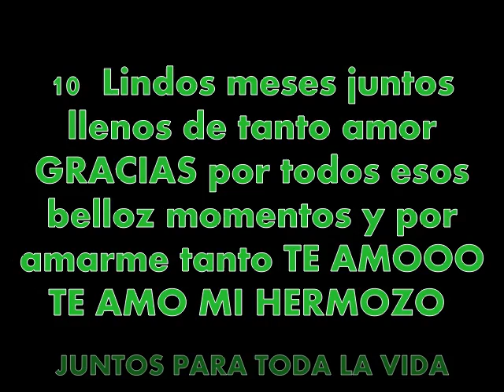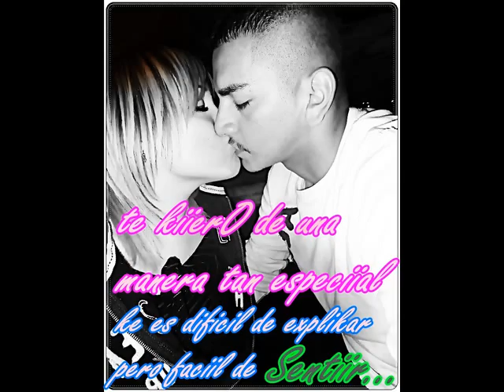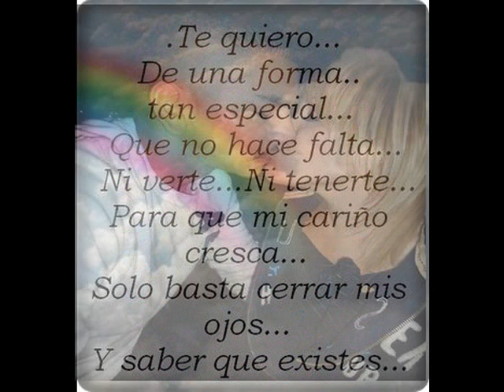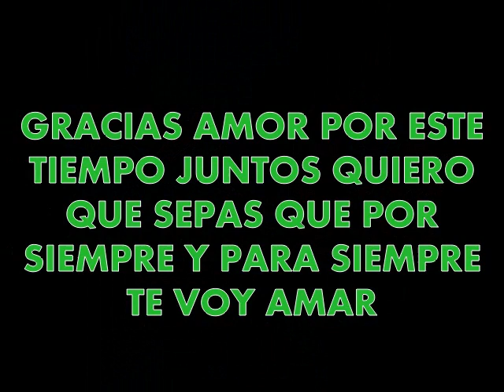10 meses fanny y paco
Gracias por estos 10 meses mi hermoso y los que nos faltan  te amo mucho mucho y gracias por todos esos lindos momentos que pasamos juntos te amo con todo mi corazon siempre quiero que estemos juntos